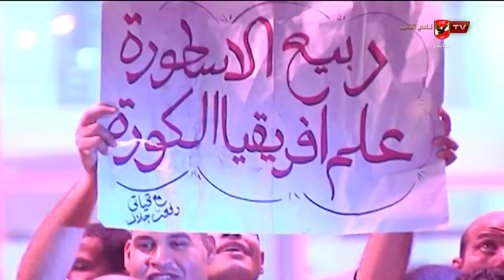ربيع ياسين في عيون جماهير الأهلي